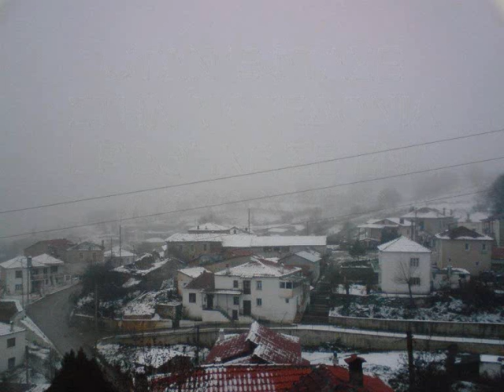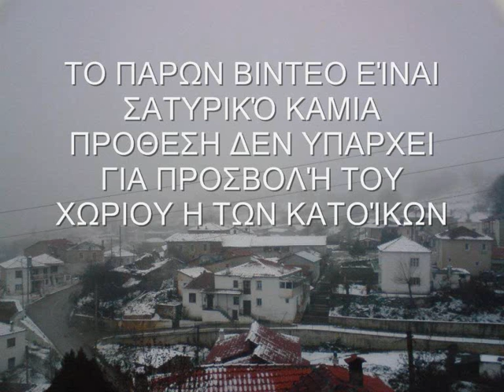Γαλατικό χωριό.setoma vilage